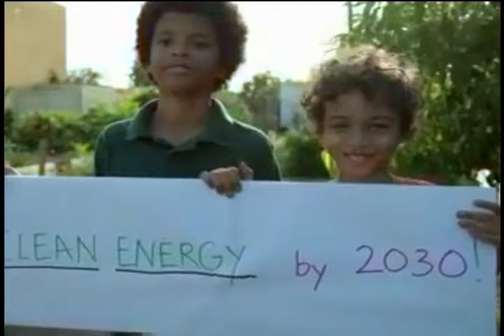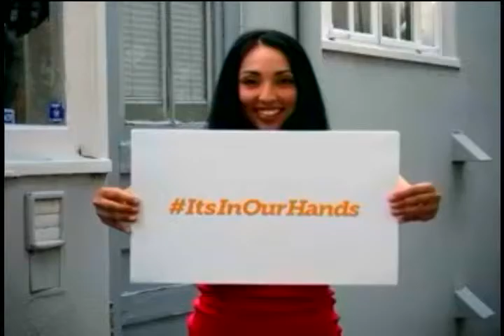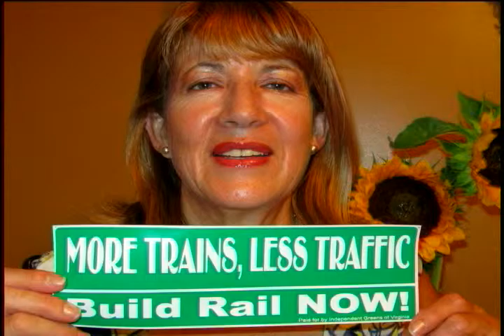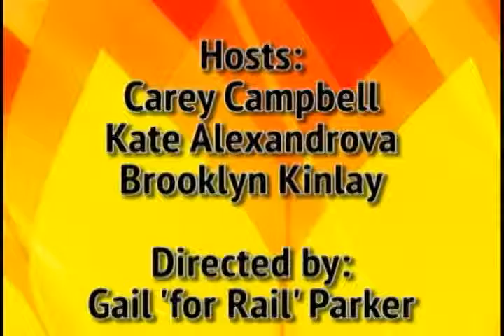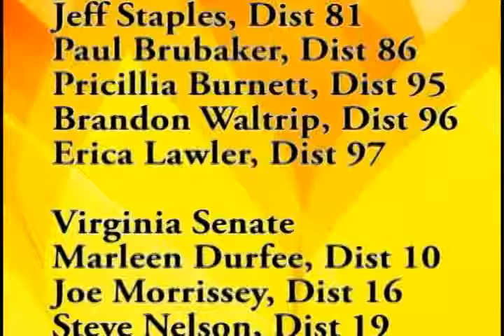Green Party Green TV - Pricillia Burnett VA, Episode 052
Green TV talks features Pricillia Burnett, Independent Green Party candidate.